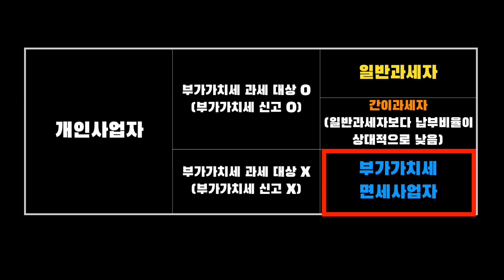신규사업자가 알아야 할 세무상식 - 1 개념편 (매우쉬움주의)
종합소득세?
부가가치세?
혹시 아시나요?

또!
간이과세자?
부가가치세 면세사업자???
모르시다면 당장 국세청 채널 구독!!

열심히 사업을 하고 있지만
부가가치세, 종합소득세 등
각종 세금신고의 기본적인 내용과
세무에 대해 전~혀 모르시는 분들을
위한 콘텐츠!

매우 쉽고 자세한 설명에
주의하세요~ :)